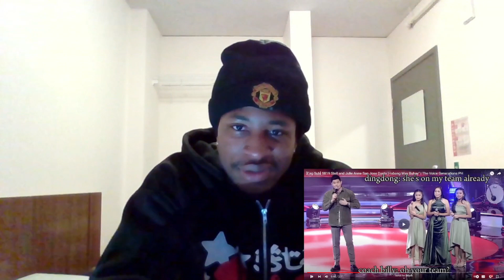MY FIRST TIME HEARING - Julie Anne San Jose & SB19' Stell Awesome UNPLANNED 'habang may buhay' COVER